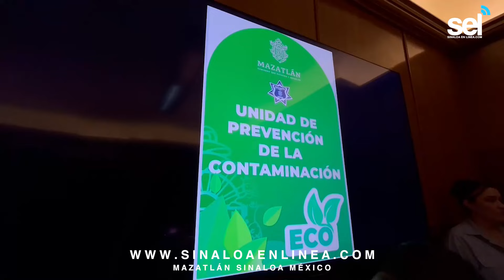Mazatlán tendrá una línea telefónica exclusiva para denunciar abusos policiales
*La población podrá tener la confianza de reportar
*Buscan eliminar por completo este tipo de actos
Este miércoles, el alcalde Edgar González Zatarain sostuvo una reunión con el Consejo Municipal de Seguridad para dialogar sobre el nuevo número en donde la ciudadanía podrá denunciar los abusos de autoridad, ya que es un tema que ha incrementado mucho en Mazatlán.
El coordinador general de Consejo Municipal de Seguridad Pública, Sergio Rojas Velarde precisó que con esta línea telefónica buscan eliminar por completo este tipo de actos, pues manifestó que esto predomina en los elementos que tienen muchos años en la corporación.

“Los policías ya han tenido capacitaciones al respecto, lo que queremos es que el consejo participe en estas capacitaciones, estar presentes con los policía, platicar con ellos”, señaló.
Por su parte, el alcalde Edgar González mencionó que el Consejo Municipal de Seguridad llevará a cabo dos reuniones por mes en donde le darán seguimiento a estas denuncias.
“Si llevar muy en claro el seguimiento de esas denuncias, que no se queden ahí en el limbo o que no se queden retrasadas”, dijo.
Además, agregó que en la próxima semana convocarán una sesión para validar el número y posteriormente darlo a conocer.